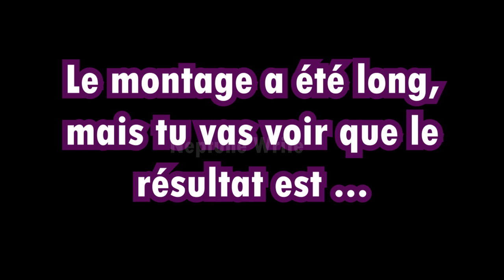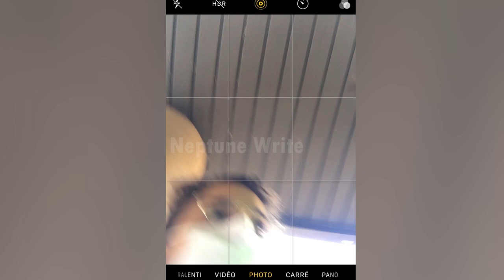MERCI 2021.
Le texte oral de fin d'année 2021. Le fameux. Il est incroyable. A l'image de cette année.
J'étais une fois de plus, au bon endroit, au bon moment, avec les bonnes personnes.

Je vous souhaite une bonne année 2022.

Prise de vue : iPhone 6S et Altice S43
Prise de son : iPhone 6S
Montage : Première Pro

Patréon (financement pour m'aider) : neptune write

J'habite à Perpignan seule.
Je suis en Licence Pro de Journalisme et métiers de la presse.

3 960 fois des bisous 🍀🍀